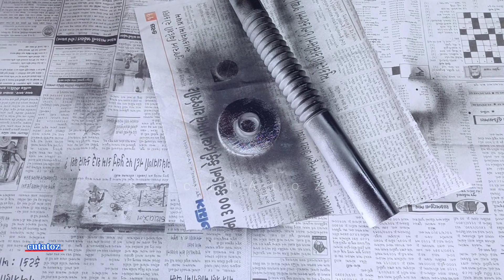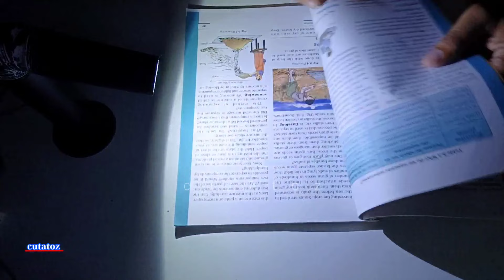1960 Design Lamp | House Interior Home Decoration Light | Decorative Lamp | Light Decoration idea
1960 Design Lamp | By cutatoz

Material Requirement

👉3.2cm diameter pvc pipe (plumber shop)

👉Black spray paint  (paint shop)

👉3w Led  1pis ( Electric shop)

👉Led Heat-shink 1pis

👉3w driver 1pis (Electric shop)

wire buy link
Electronic Spices 10M Wire Rainbow Color Flat Ribbon Wire Cable

💲DIY Grainder machine 💲

business India